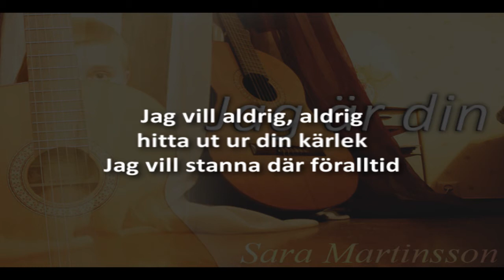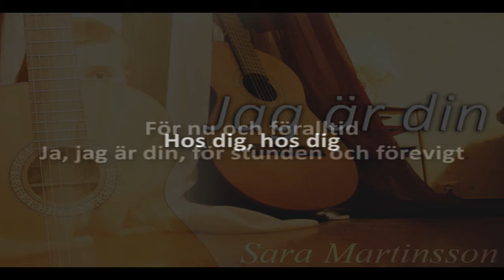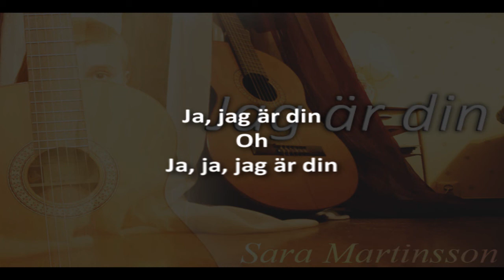Sara Martinsson - Jag Är Din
Det här är min första egenskrivna låt som kommer upp här på youtube - enjoy. :)
This is my first own song that I've put up here on youtube - hope you can enjoy it, even if it's in Swedish :)